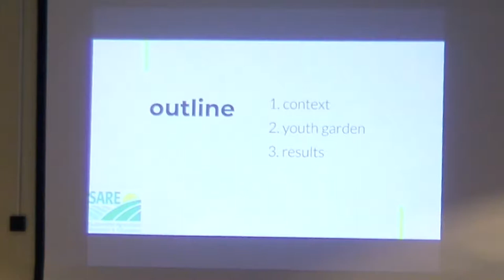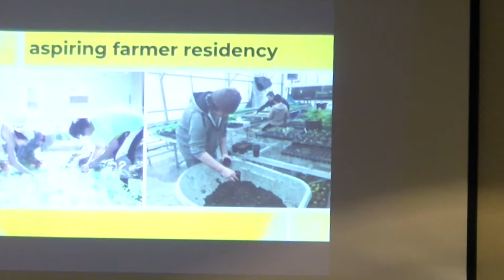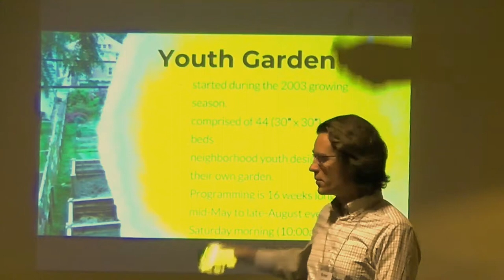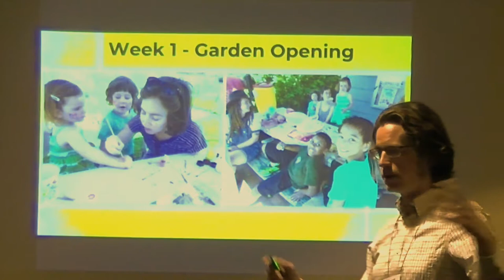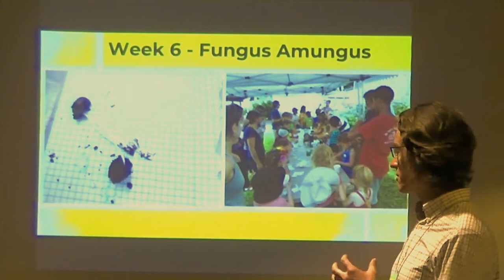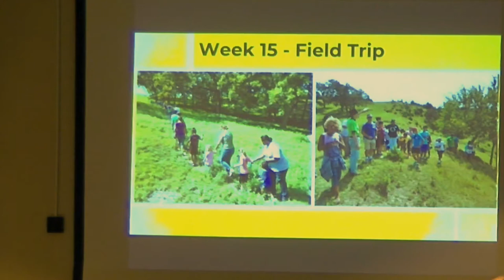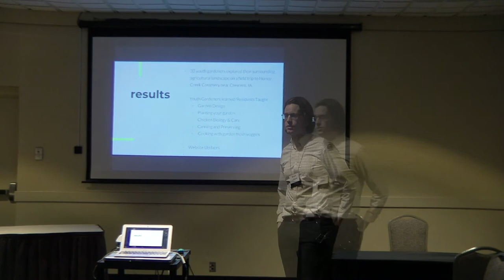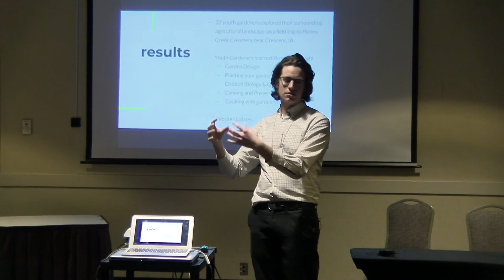Gifford Park Youth Garden with Brent Lubbert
Brent Lubbert is the Executive Director of Big Muddy Urban Farm, an educational urban farm in Omaha, Nebraska.  With support from SARE, members of their Aspiring Farmers Program had the opportunity to plan programming for their Gifford Park Youth Garden Program. This video is his Farmers Forum presentation at the 2019 Nebraska Sustainable Agriculture Society Conference.